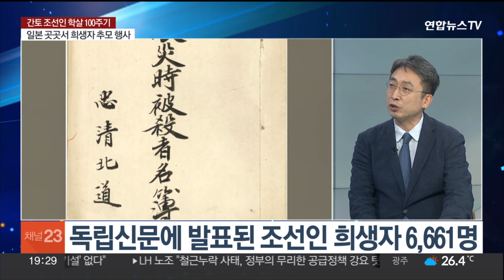[뉴스프라임] '불행한 과거사' 간토 조선인 학살 100주기 / 연합뉴스TV (YonhapnewsTV)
[뉴스프라임] '불행한 과거사' 간토 조선인 학살 100주기
[출연 : 조진구 경남대 극동문제연구소 일본센터장]

일본 간토대지진이 일어난 지 100년, 당시 재일조선인들이 무차별 학살당한 무자비한 사건이 있었는데, 지금까지 진상조사가 이뤄진 적이 없습니다.

조진구 경남대 극동문제연구소 일본센터장과 이야기 나눠보겠습니다.

[질문 1] 100년 전 오늘 일본 간토 일대에 강진이 발했습니다. 이에 따라 도쿄의 44%가 소실되었다고 하는데, 이 거대한 재난의 불똥이 재일 조선인에게 번졌습니다. 유언비어에 무고한 조선인들이 학살당했는데, 이 사건이 간토대학살입니다. 이날의 참상을 좀 더 설명해주세요.

[질문 2] 당시 일본에서 가장 약자였던 조선인들이 학살당한 제노사이드, 종족 학살이라고 규정되기도 합니다. '아시아판 홀로코스트'라고 불리는데요?

[질문 3] 당시 일본 사법성은 조선인 사망자를 233명으로 발표했는데, '독립신문'은 조선인 희생자가 6천 661명에 달한다고 집계했습니다. 일부 학자들 사이에서는 2만명이 넘었을 것으로 추정하기도 하던데요? 진상조사가 이뤄진 적이 없어 정확한 피해 규모를 알 수 없는 건가요?

[질문 4] 일본 정부는 오늘을 '방재의 날'로 정해 어떻게 재해에 대응할 것인가를 점검할 뿐, 가해의 역사를 인정하는 모습이 없어요?

[질문 5] 일본은 일본 정부가 사건에 관여했다는 기록이 없다고 주장하면서 진상 조사 요구를 거절하고 있는데요. 기록이 없습니까?

[질문 6] 일본 정부가 100년 전의 조선인 학살을 외면하는 건 역사 수정주의적 경향, 우경화 경향과 맞물려 있다고 볼 수 있을까요?

[질문 7] 간토 대지진 100주년을 맞아 일본의 한 박물관에서 일본인의 눈에 비친 조선인 학살 참상을 담은 그림이 공개됐습니다. 일본 곳곳에서는 오늘 일본 정부의 사과와 진상규명을 촉구하는 집회가 열렸는데요, 이러한 움직임이 더 커질 수 있을까요? 하토야마 전 총리가 "잘못에 대해서는 정확히 사죄하는 마음을 가져야 한다고 생각한다"고 말하기도 했는데요?

[질문 8] 간토대학살은 목소리를 낼 수 있는 생존자가 없습니다. 때문에 사회적 관심이 더욱 필요할 것 같아요?

[질문 9] 간토 조선인 대학살, 역사가 이대로 묻히지 않게 하기 위해 어떤 노력이 필요할까요?

[질문 10] 최근 한일 간 협력을 중시하는 모습인데, 역사에 빈 구멍이 없어야 그 협력이 더 단단해질 수 있지 않을까요?